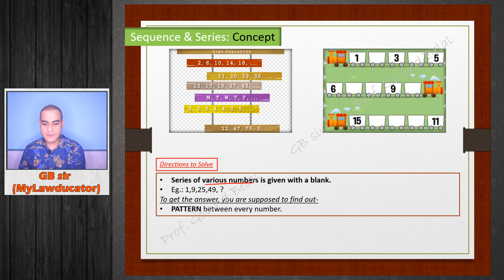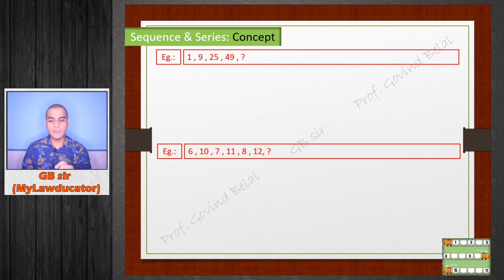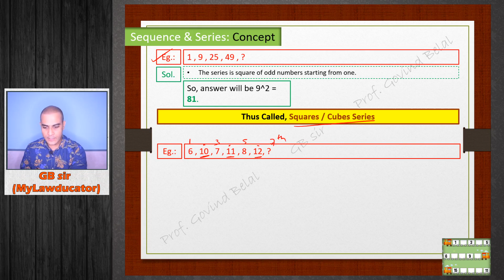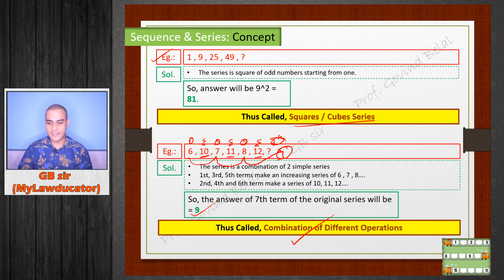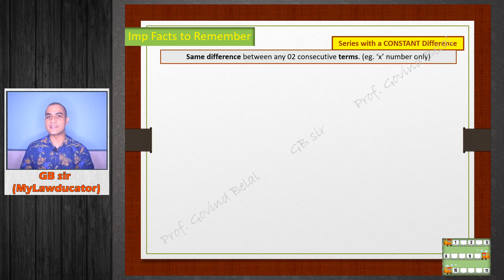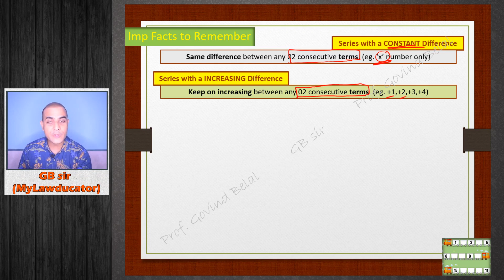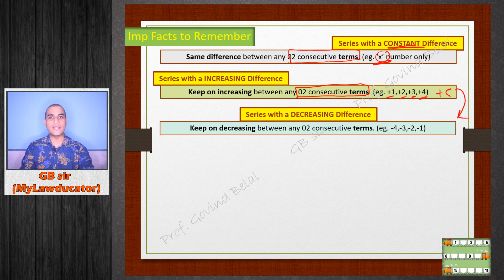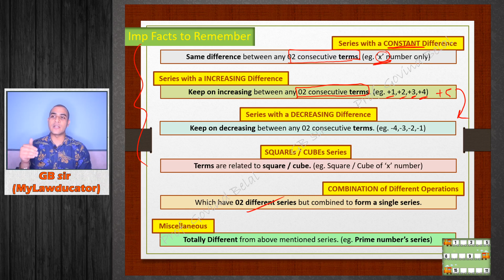S2E4P1 Sequence & Series Concept | Logical Reasoning | CLAT/Mah CET Law | GBIT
Are you Looking for 100% effective online video lectures/classes for CLAT/Mah CET Law entrance exam for Legal Aptitude and Logical Reasoning which will boost not only your CLAT/Mah CET Law entrance exam but also your knowledge?

Hey My dear CLAT/Mah CET Law Aspirants (Shoorveers)!!!

We "GB info TIME" (GBIT) team proudly announcing "2021 & 2022 - Free Online Video Lectures" batch for CLAT/Mah CET Law entrance exam students. This batch is especially designed for the most important subject in CLAT/Mah CET Law entrance exam called "Legal Aptitude & Logical Reasoning".

Here, we will cover all topics which are in the syllabus of CLAT/Mah CET Law entrance exam -
"Legal Aptitude"
S1. Introduction of Legal Aptitude
S2. Law: It's Nature & Classification
S3. Criminal Law
S4. Law of Contracts (Indian Contract Act, 1872)
S5. Acts
S6: Law of Torts
S7: Indian Constitution

Here, we will cover all A to Z most important Legal Terms & Maxims separately to understand all terms & maxims conceptually, which are in the syllabus of CLAT/Mah CET Law entrance exam -
"Legal Aptitude"
S8: Legal Reasoning with Legal Terminology & Maxims

"Logical Reasoning"
S1. Introduction of Logical Reasoning
S2. Logical Reasoning -

We believe that with the help of this batch you will get detailed knowledge & 100% success in your CLAT/Mah CET Law entrance exam result.

Regards,
🚦GB info TIME🚦